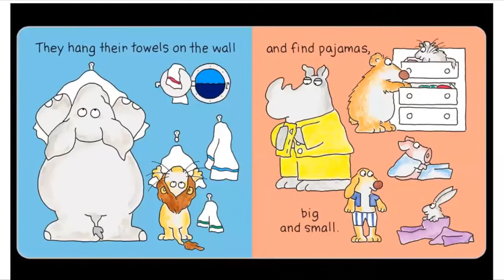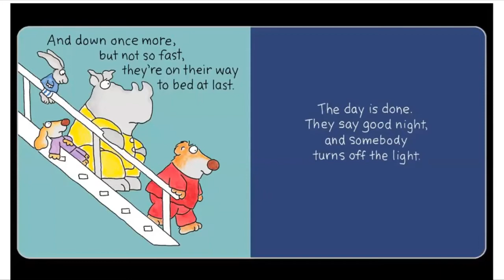The Going To Bed Book by Sandra Boynton [Short Story Book Read Aloud For Kids]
This classic bedtimestory is just right for winding down the day as a joyful, silly group of animals scrub scrub scrub in the tub, brush and brush and brush their teeth, and finally rock and rock and rock to sleep.

Other books by the same author – Sandra Boynton
• Barnyard Dance
• Moo, Baa, La La La
• Oh My Oh My Oh Dinosaurs!